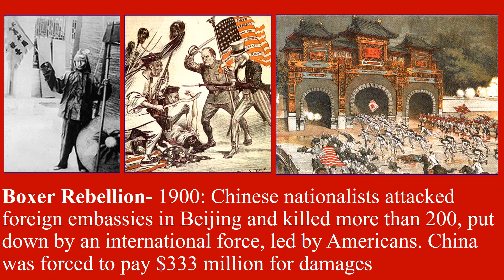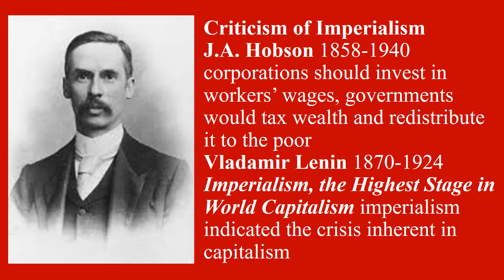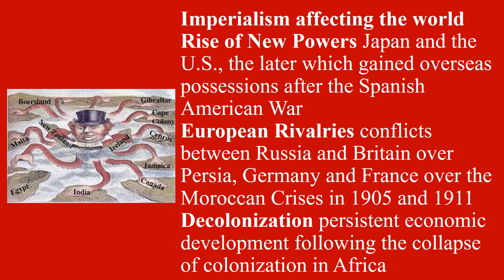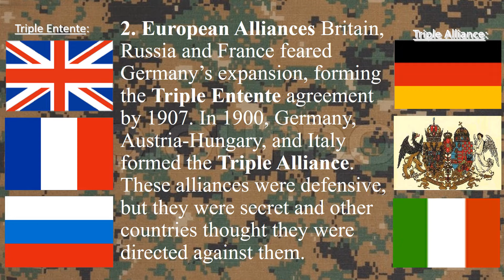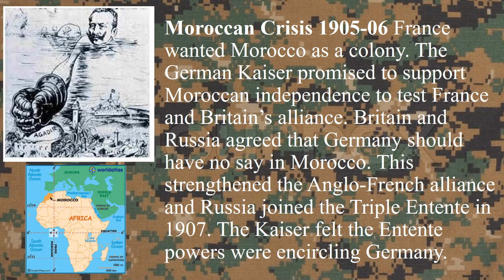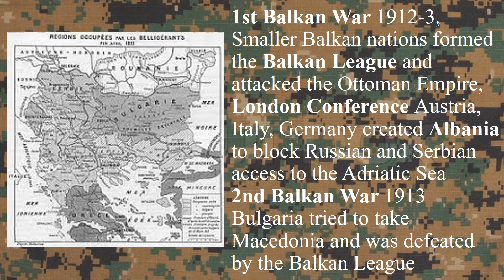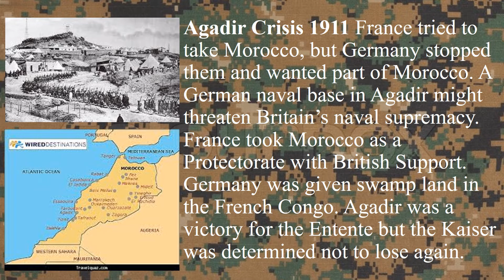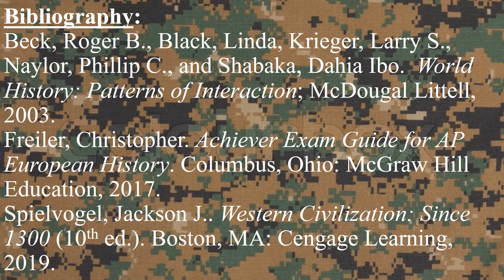8D Open Door Wise & Serbian Demise